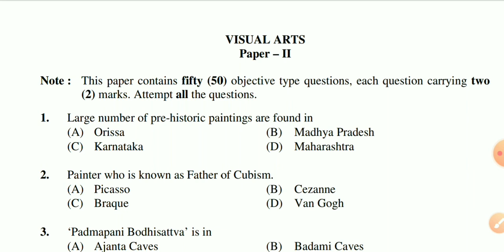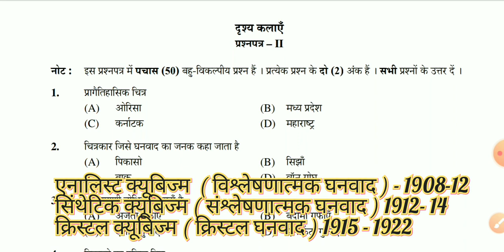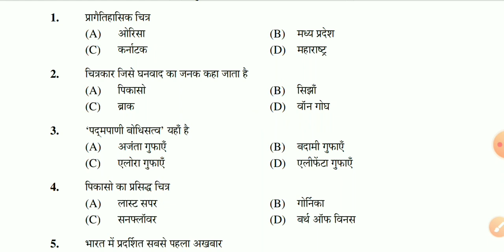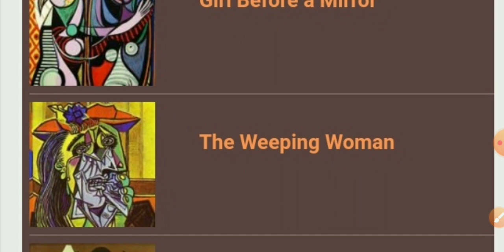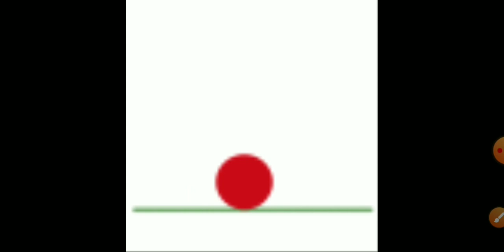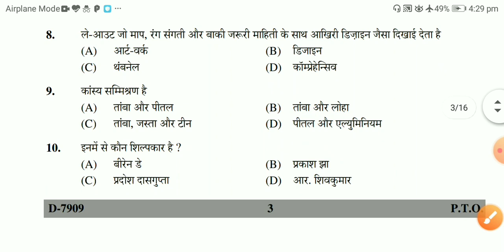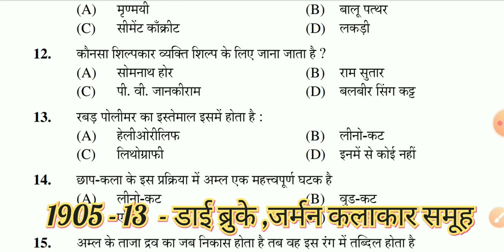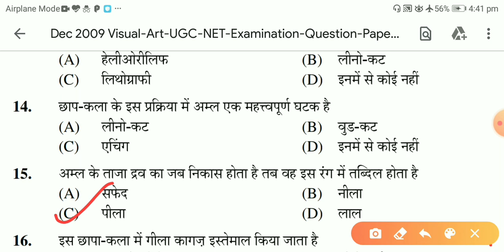Solved Paper 2009-19 PART-1st नेट/जेआरएफ हल प्रश्न पत्र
नमस्कार साथियों ...!!
मेरे चैनल पर विजिट करने के लिए आपका बहुत-बहुत धन्यवाद ...💐💐💐
आप लगातार वीडियोज देखते रहे और कमेंट करके बताते रहे कि आपको वीडियो कैसा लगा अच्छा लगने पर अपने दोस्तों के साथ शेयर जरूर करें .और चैनल को सब्सक्राइब करें साथ ही बैल आइकन ...को दबाए जिससे कि आपको नई वीडियोज की जानकारी मिलती रहे ।

मैं इस श्रृंखला में नेट जेआरएफ के 2009 से 2019 तक के सभी प्रश्न पत्रों को हल करने जा रहा हूं तो मेरे साथ यानि